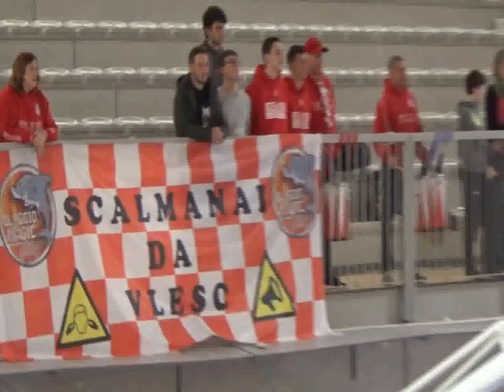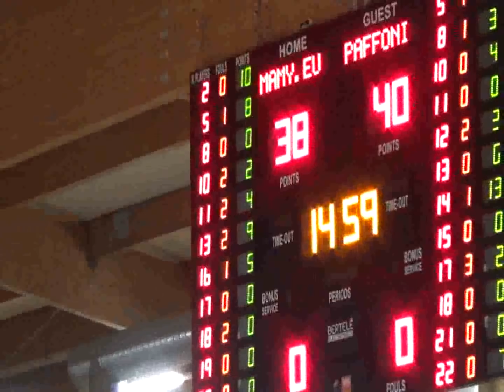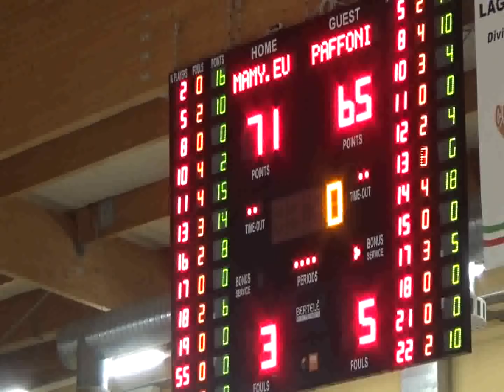LNP Serie B 2018 19 Girone A Oleggio vs Omegna